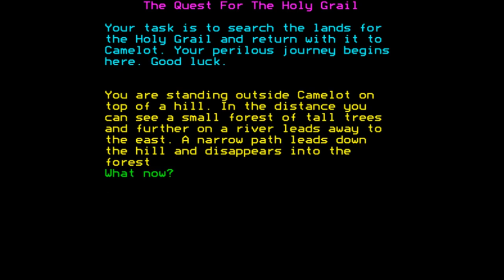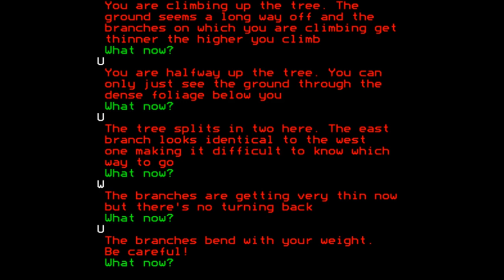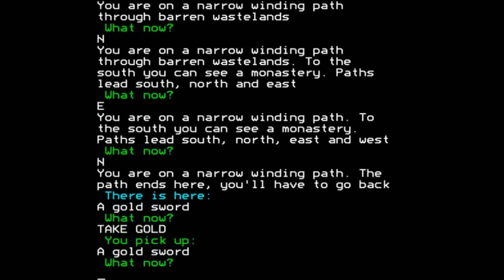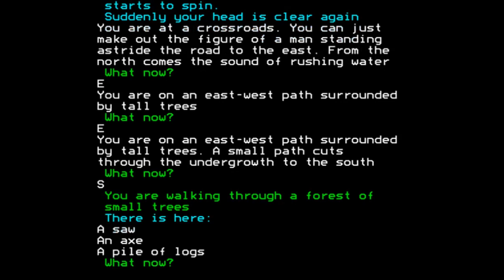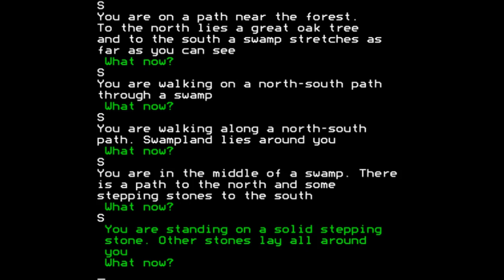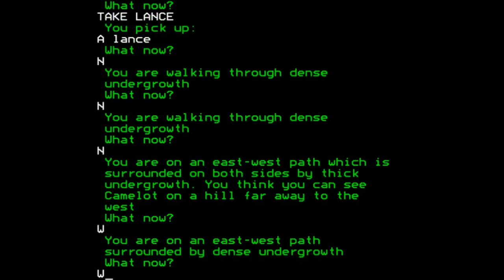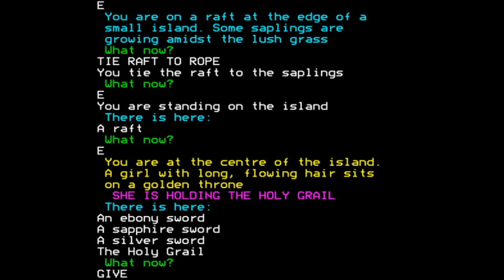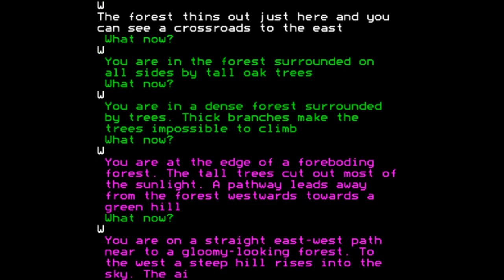The Quest for the Holy Grail (longplay) for the BBC Micro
Game description:

You want to become a Knight of the Round Table and as such you have to win Arthur's favour by finding the Holy Grail and bring it to him.